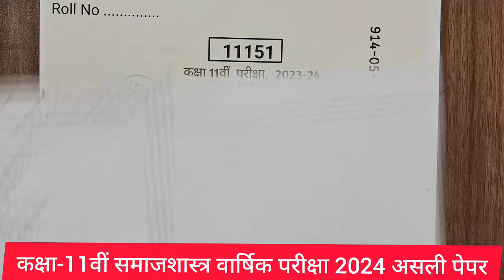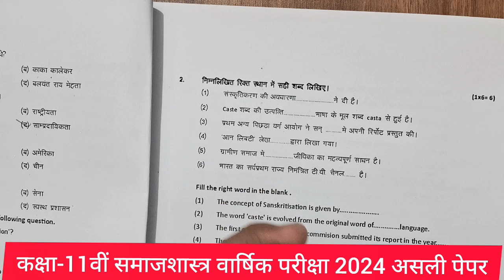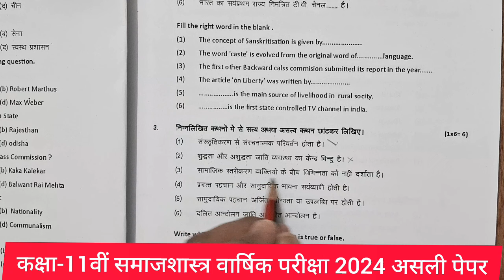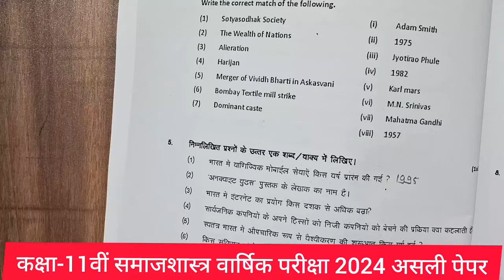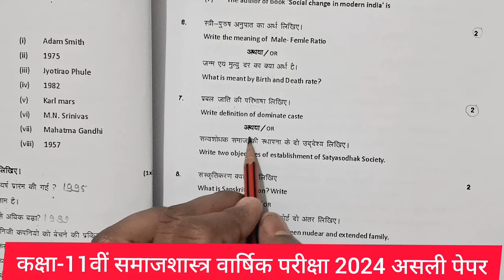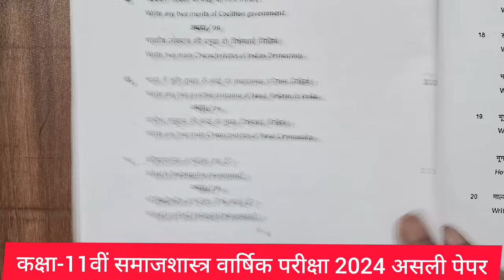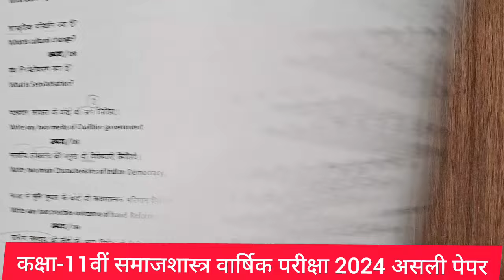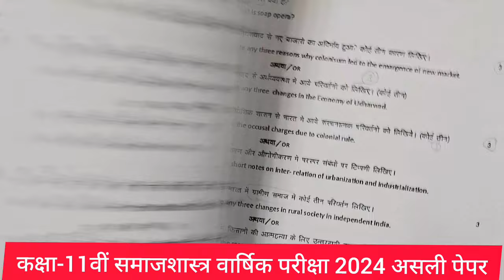😍class 11th sociology varshik paper viral 2024 ||😍 समाजशास्त्र वार्षिक परिक्षा पेपर 11वी 2024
Topic cover
Mp Board class 11th Sociology varshik paper 2023-24
11th samajshastra important questions 2023-24
class 11th sociology model paper 2024 ka full solution
class 11th sociology paper varshik pariksha 2024
class 11th sociology real paper varshik pariksha
class 11 sociology varshik paper 2024
class 11th samajshastra ka paper
11th Yearly question paper 2023-24
11th Yearly question paper 2024 pdf
state board 11th Class Yearly Question paper 2024 Download
कक्षा 11वीं समाजशास्त्र  पेपर वार्षिक परीक्षा 2023-24
कक्षा ग्यारहवीं समाजशास्त्र  वार्षिक परीक्षा 20243
कक्षाmost important  ग्यारहवीं समाजशास्त्र  वार्षिक का पेपर
कक्षा ग्यारहवीं समाजशास्त्र  वार्षिक परीक्षा पेपर
कक्षा 11वीं समाजशास्त्र  का पेपर वार्षिक परीक्षा 2024
कक्षा 11 समाजशास्त्र  वार्षिक परीक्षा पेपर
कक्षा 11 वार्षिक परीक्षा समाजशास्त्र
कक्षा ग्यारहवीं समाजशास्त्र  वार्षिक परीक्षा
वार्षिक परीक्षा पेपर कक्षा ग्यारहवीं समाजशास्त्र
वार्षिक परीक्षा 2024 कक्षा ग्यारहवीं समाजशास्त्र  पेपर
वार्षिक परीक्षा 2024 कक्षा ग्यारहवीं समाजशास्त्र  का पेपर
कक्षा 11वीं समाजशास्त्र के महत्वपूर्ण प्रश्न,
वार्षिक परीक्षा 2024 कक्षा 11वीं समाजशास्त्र महत्वपूर्ण प्रश्न,
कक्षा 11वीं समाजशास्त्र वार्षिक पेपर,
11वीं समाजशास्त्र वार्षिक पेपर,
एमपी बोर्ड कक्षा 11वीं समाजशास्त्र महत्वपूर्ण प्रश्न 2024
एमपी बोर्ड कक्षा 11वीं समाजशास्त्र वार्षिक पेपर 2024
एमपी बोर्ड वार्षिक पेपर 2024 कक्षा 11वीं समाजशास्त्र
समाजशास्त्र वार्षिक परिक्षा पेपर 11वी 2024
samajshastra ka paper class 11th 2024
samajshastra std 11 varshik paper 2024
samajshastra 11th class paper 2022 solution
समाजशास्त्र का पेपर कक्षा ग्यारहवीं का

कक्षा 11वी वार्षिक परीक्षा पेपर 2024
कक्षा 11 सामाज शास्त्र पेपर वार्षिक परीक्षा 2024
वार्षिक परीक्षा 2024 सामाज शास्त्र पेपर ग्यारहवीं
कक्षा ग्यारहवीं का वार्षिक पेपर 2024
वार्षिक परीक्षा पेपर 2024 कक्षा 11वी
कक्षा 11वीं समाजशास्त्र का पेपर वार्षिक पेपर 2024
कक्षा 11वीं समाजशास्त्र पेपर वार्षिक पेपर 2023-24
संस्कृत का पेपर कक्षा 11वीं वार्षिक परीक्षा 2024
 कक्षा 11वीं वार्षिक पेपर 2024,कक्षा 11 समाजशास्त्र वार्षिक पेपर पेपर